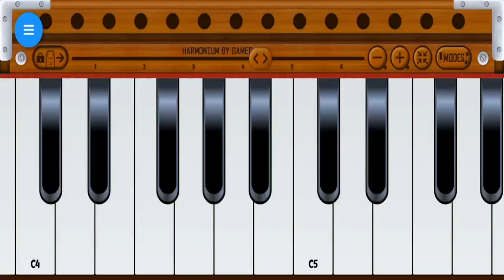Hare Krishna Hare Rama Mantra On Harmonium || Mobile Harmonium || Vinay Patel